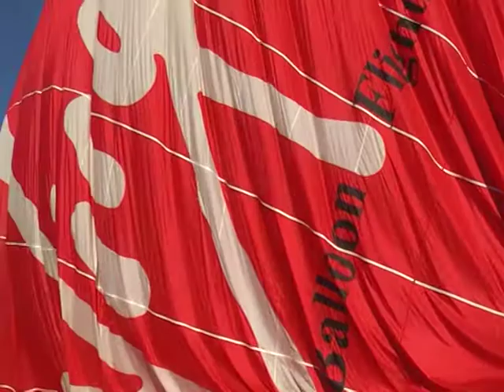Up up and away...!